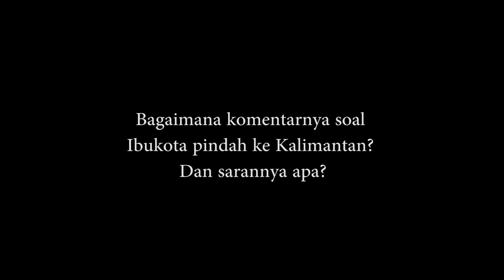Pro Kontra Pemindahan Ibu Kota Indonesia Di Tengah Masyarakat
Pemerintah telah resmi memindahkan ibu kota dari Jakarta ke Kalimantan. Pro kontra terhadap kebijakan ini membuat warga angkat bicara.

Termasuk budayawan Ridwan Saidi yang mengungkap arti nama Nusantara sebagai nama baru ibu kota Indonesia.